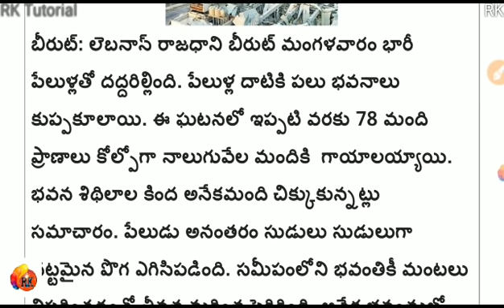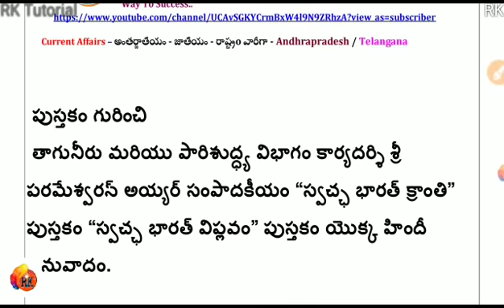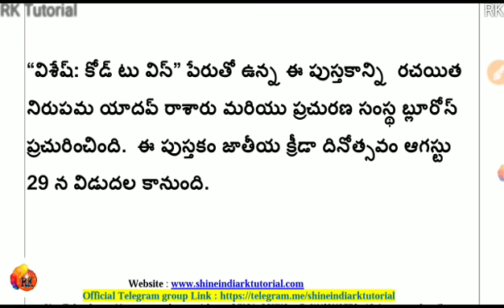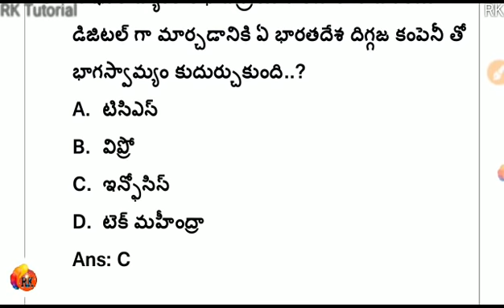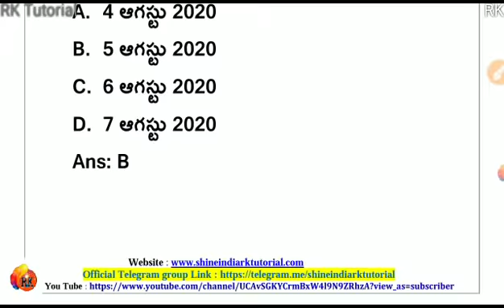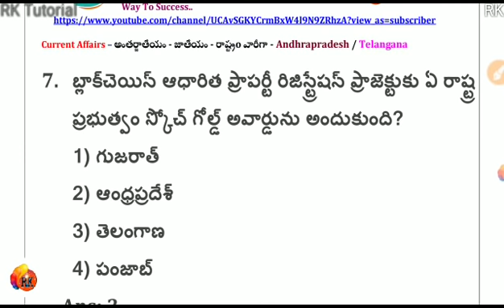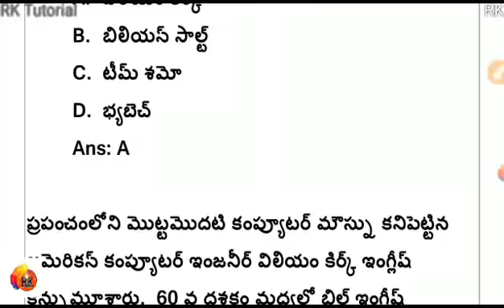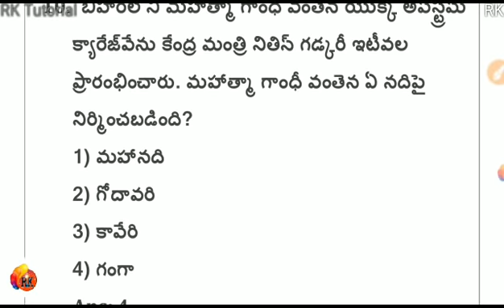Daily Current Affairs | 05-08- 2020| CA MCQ | Shine India-RK Tutorial | RK Daily News Analysis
Download & Share..👍

Download

  Constable
- APPSC/TSPSC
- RRB/SSC

RK

1. Quantitative Aptitude
2. Verbal Aptitude
3. Non-Verbel Aptitude

RK..✍️

Today Current Affairs 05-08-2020, Free PDF & Online test.